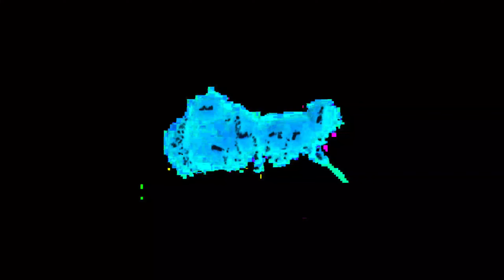girl ghost attack on investigator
welcome back to DEVIL FAMILY 👿 vedios

simply Sarath

ibrahim ghost explorer
@ibrahimghostexplorerdo or die vedio real Ghost hunter Trichy143 spooky Gowtham Ghost video in tamil